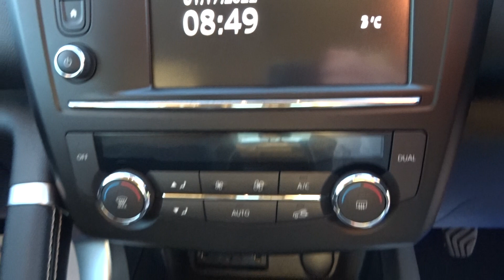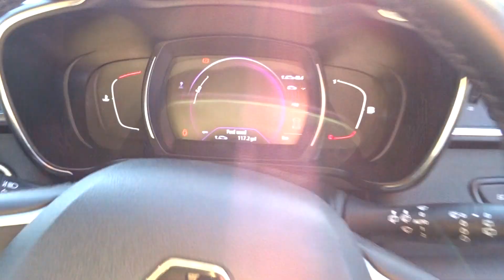Renault Kadjar 1.6 dCi Signature Nav 4WD (s/s) 5dr